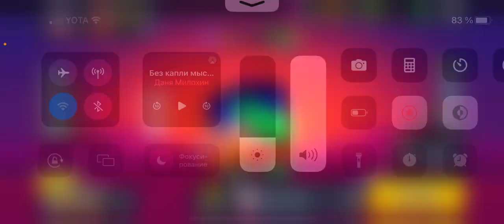Выпал Леон из большого ящика